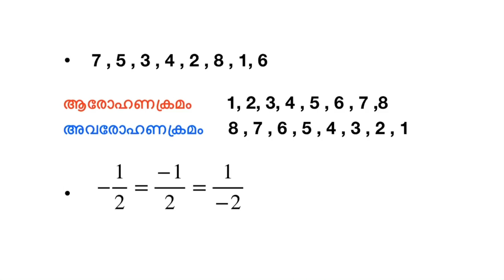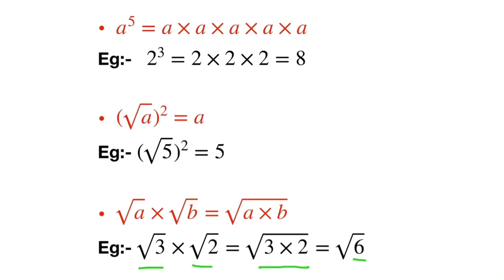കണക്ക് കേരള പി.എസ്.സി - Maths Basics | Kerala PSC